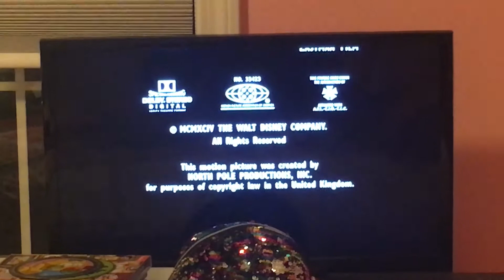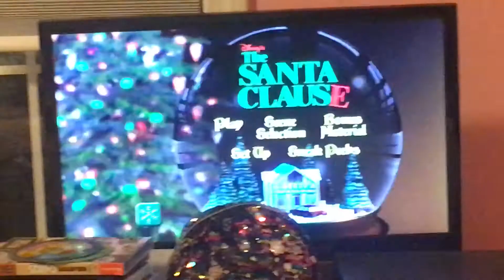Closing to The Santa Clause 2002 DVD